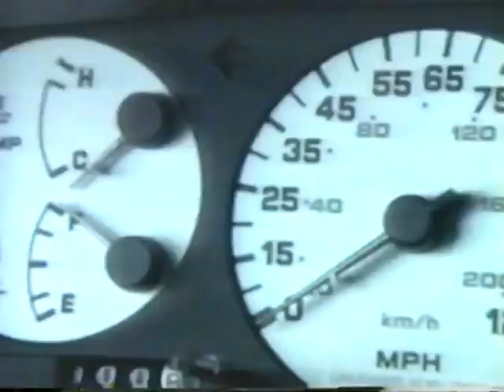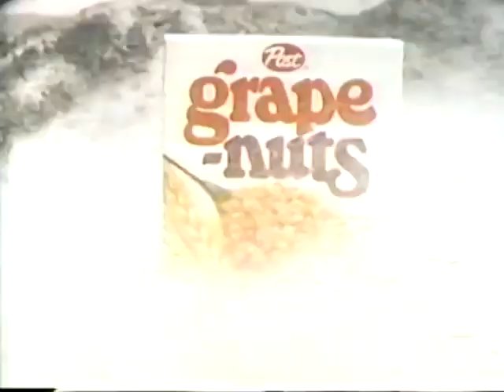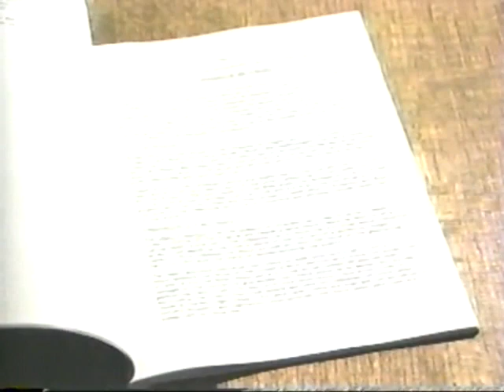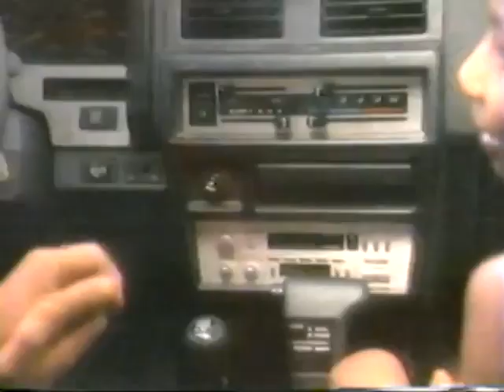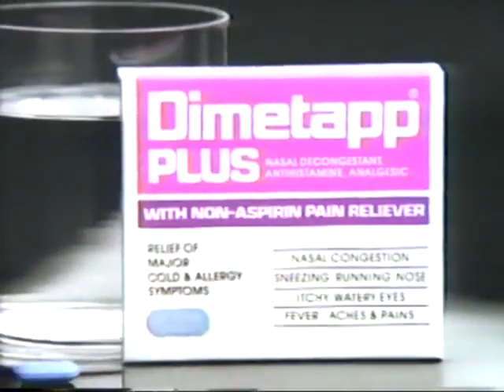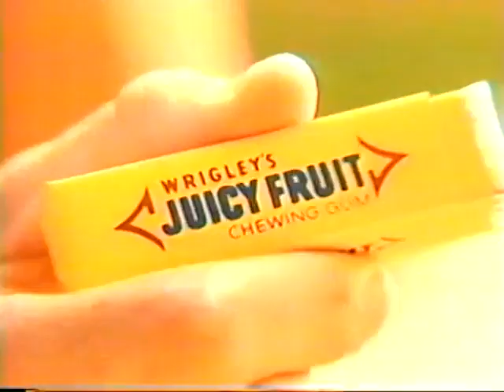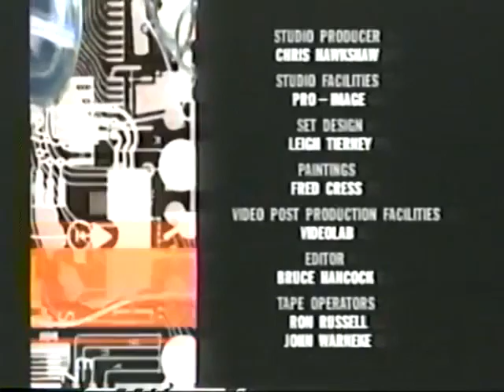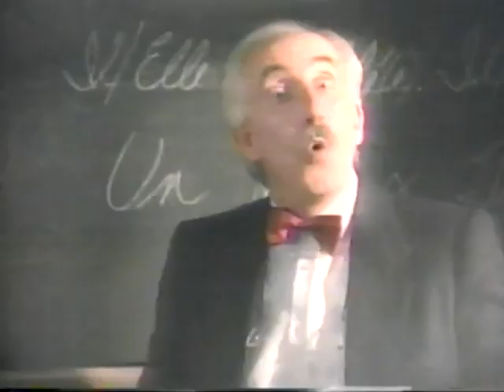WFXT-TV 25 (Fox - Boston) – Commercial Breaks | 11/5/1988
Here is an assortment of commercials from WFXT-TV channel 25, the Fox O&O (now owned by Cox) in Boston. This station serves eastern Massachusetts and southern New Hampshire.

This aired during an episode of “Beyond Tomorrow.”

WFXT signed-on in 1977 under the WXNE call letters, airing programming from the Christian Broadcasting Network. In 1986 the station was sold to the News Corporation [announced in August, sale completed New Year’s Eve of ‘86]. Shortly after in January of 1987, WXNE – which changed its call letters to WFXT on 1/19 that year – became Fox’s seventh O&O station; Boston was the largest television market without a Fox affiliate during the network’s first few months. In 1990, WFXT was sold to the owner of the Boston Celtics – a rather unusual ownership for a TV station- only to be re-acquired by the network 5 years later. In order for Fox to own KTVU and KICU in the San Francisco Bay Area, the network had to sell 2 stations in 2014, one of them was WFXT (the other was WHBQ in Memphis). Both stations are currently owned by Cox.